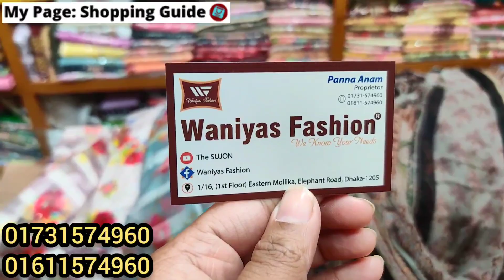Latest design Delhi boutique Indian three piece collection 2023